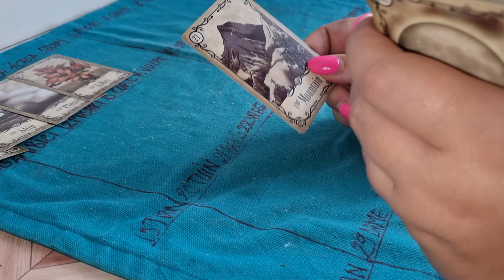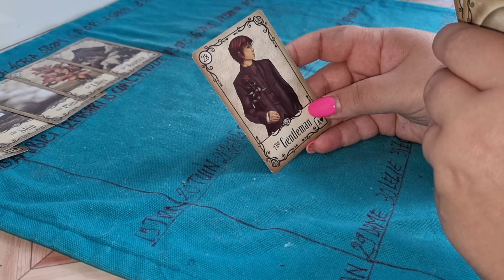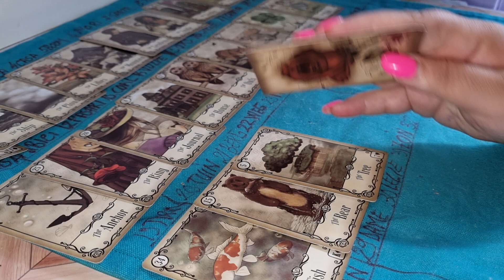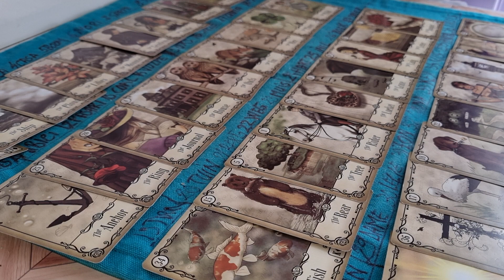SĂGETĂTOR IUNIE 2022 PIERDERE ÎN DRAGOSTE BANI TABLOU LENORMAND NU AM FACEBOOK 0031617555222